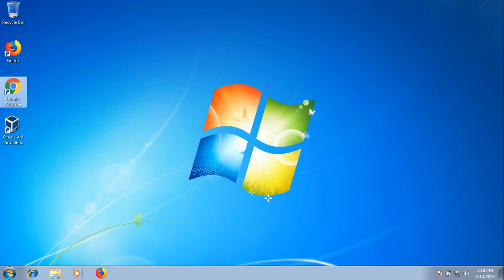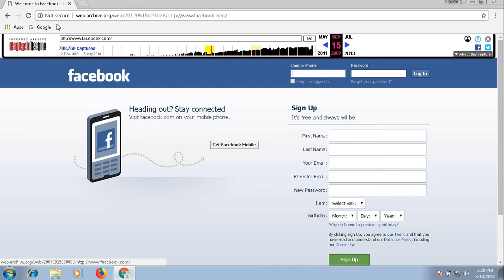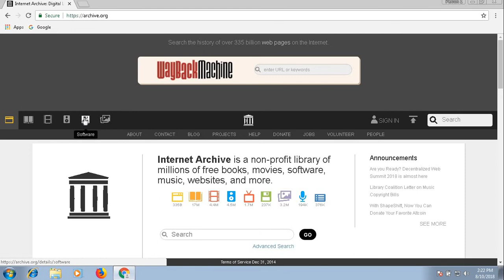museum of internet (archive org) (Hindi)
archive